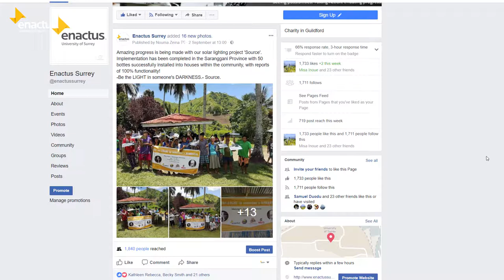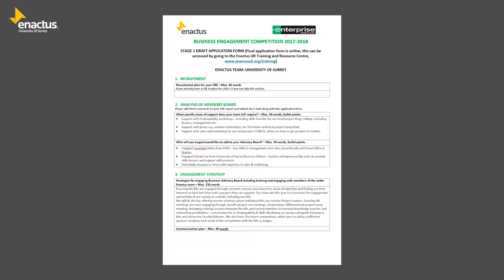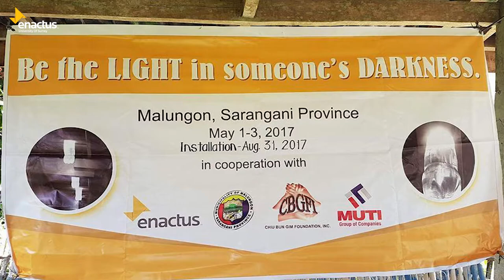Enactus Surrey - Summer Action Champion Finalist 2017